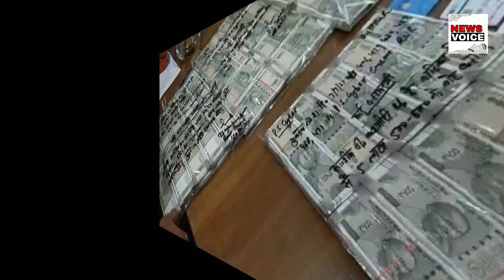शातिर ठग चढ़ा साइबर टीम के हत्थे //आरोपी से 28.60 लाख रुपये, 6 ATM, 10 मोबाईल बरामद...